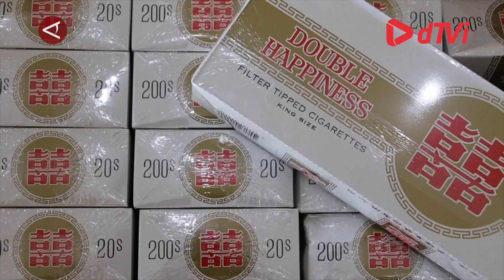Melalui Komunikasi Strategis Lantamal Pontianak jaga stabilitas kinerja